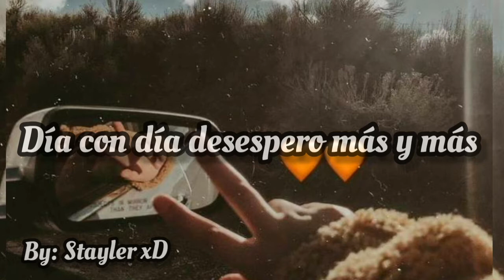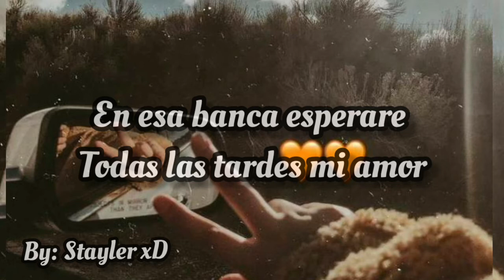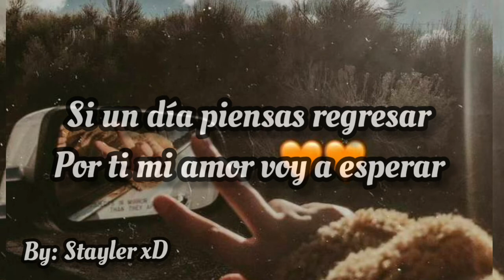VOY A PINTAR TU CORAZÓN - LOS ACOSTA